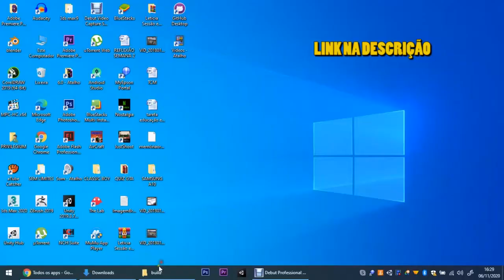RPG-ONLINE - ALIEN PERDIDO (PC)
RPG-ONLINE - PC

MOSTRE QUE VOCÊ MANJA DE GTA SAN ANDREAS RESPONDENDO TODAS AS PERGUNTAS DESSE JOGO DE PERGUNTAS E RESPOSTAS!

MAIS JOGOS
JUST SHOOT

JOGO EM PRIMEIRA PESSOA DE CAÇA TESOURO (ANDROID)(FASE BETA)